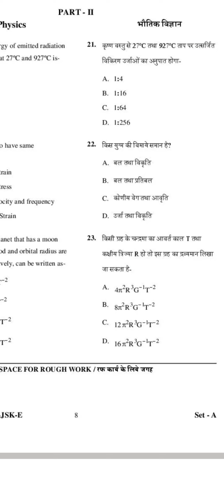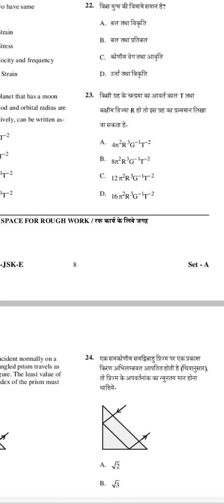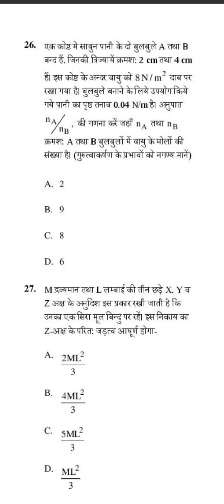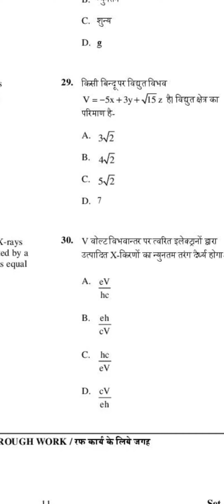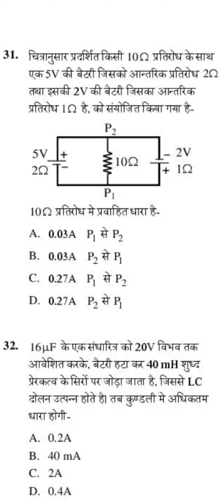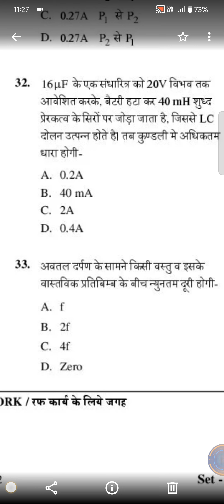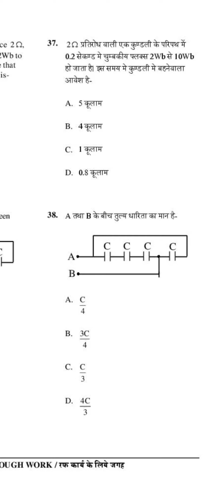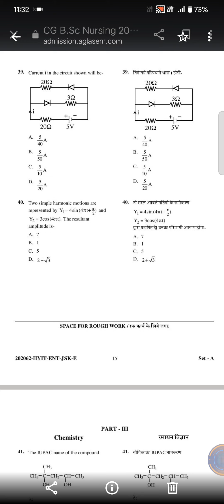CG Bsc Nursing Entrance Exam 2022 physics Question Answer Bsc Nursing Physics Question paper 2022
Radhe Radhe

aap Aaj dekh rhe h

Chhattisgarh Bsc Nursing Entrance Exam previous Question Paper physics part 2
Question paper with Model Answer

channel mein 2022 ke nursing Aptitude ke question paper with answers upload h use bhi dekhiye.

#2022 cg bsc nursing entrance exam previous year 2022 question paper with model answer
physics cg bsc nursing 2022 physics paper